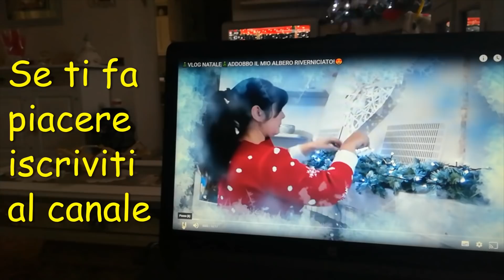🎄VLOG🎄/SVUOTA SPESA LIDL PER CAPODANNO🛒/PREPARO LA CENA CON VOI 🥣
CIAO RAGAZZE STATE  CON ME  SVUOTIAMO SPESA INSIEME E PREPARO LA CENA  CON VOI         BUONA VISIONE!